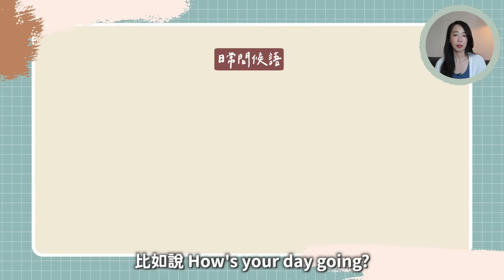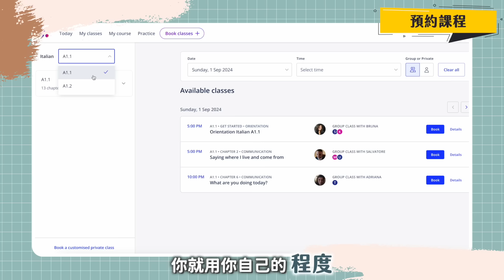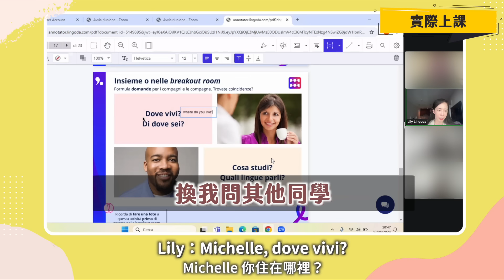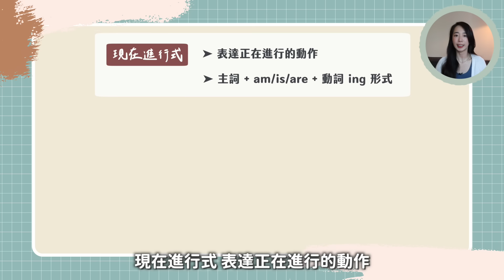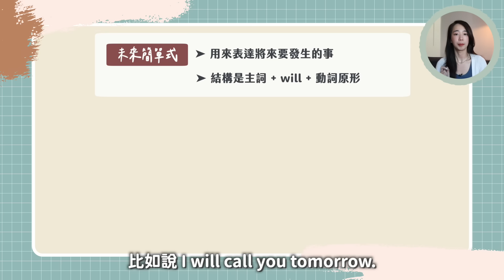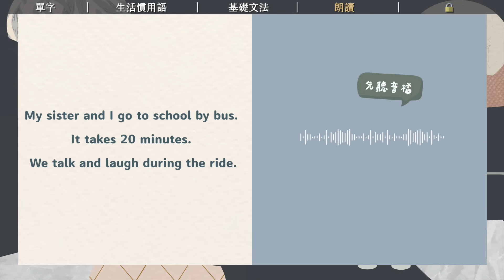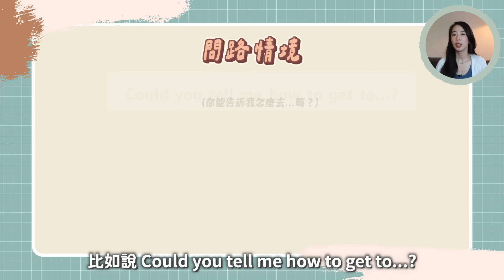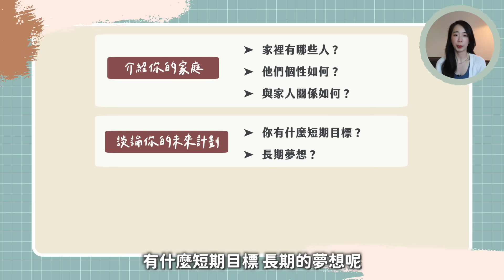零基礎，該如何練英文口說? (初學者請反覆觀看這支影片)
00:00 前言
01:18 單字
03:50 生活慣用語
08:16 基礎文法
10:40 朗讀
13:09 實際對話
15:59 結語